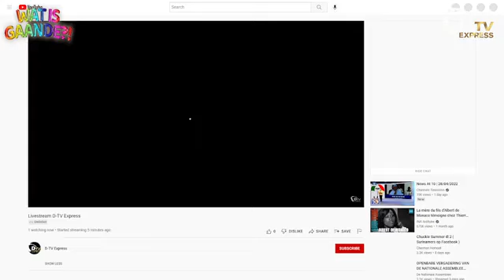Wat iS Gaande is bij Winston Vyent voor de Promo van de Kimona Party op 1Mei @ Black Boy's Kitchen